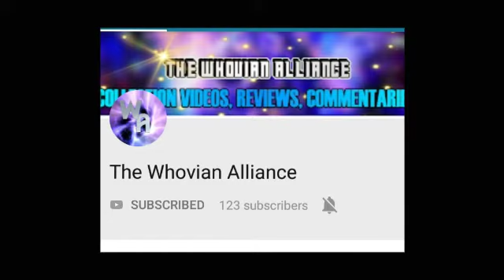Another New Member?? (Felix's Introduction)